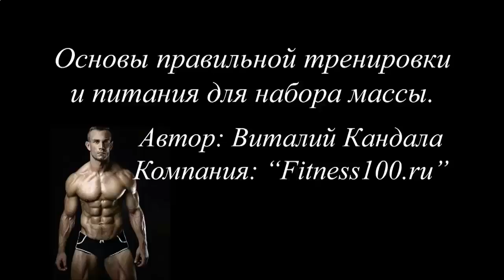КАК НАКАЧАТЬ МЫШЦЫ НОГ